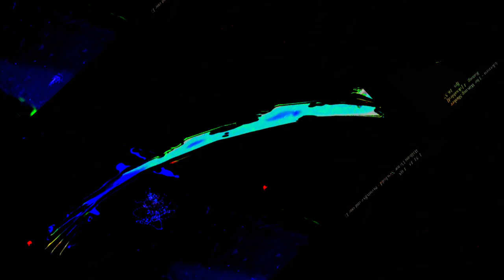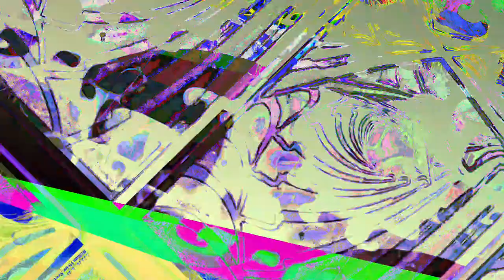[EPILEPSY WARNING] Movie 23 06 09 23h44m38s